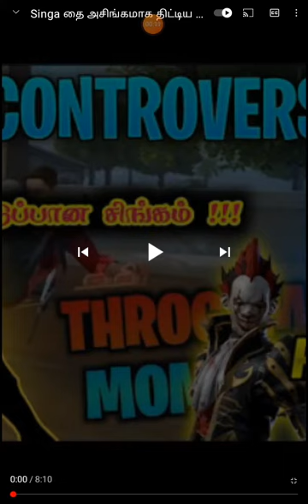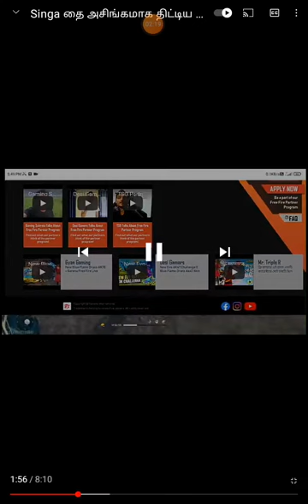6 November 2021